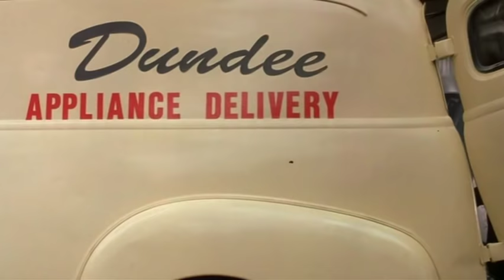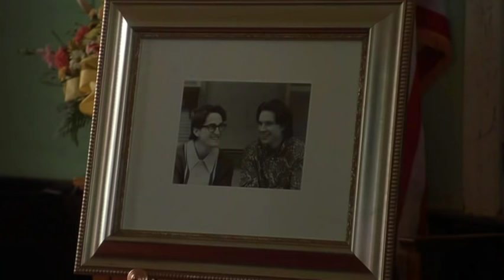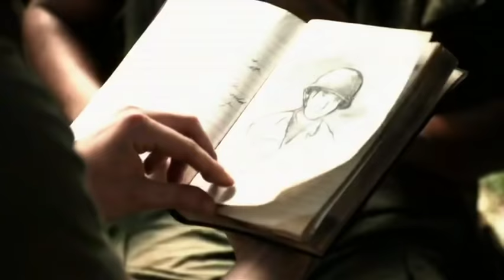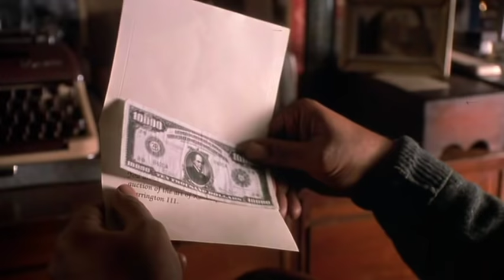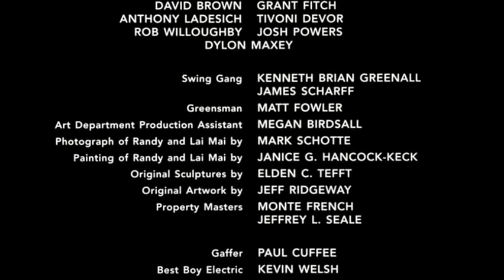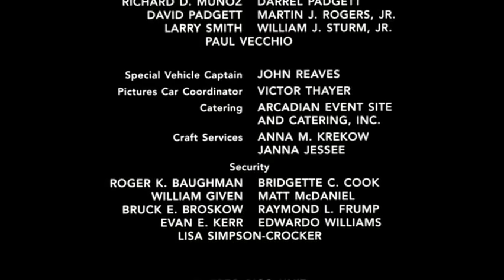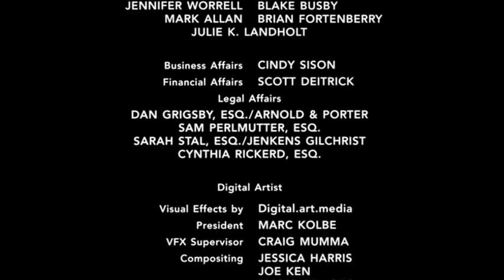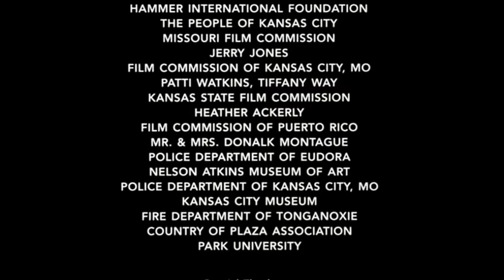Soldiers of Change - Full Movie (PG-13)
Two young people face the tribulations of an interracial relationship against the backdrop of the '60s Civil Rights Movement and the war in Vietnam.

Director - Peter Manoogian
2001
Cast - Clifton Davis, Charles Shaughnessey (The Nanny), Stacey Dash (Clueless), Debbie Allen (A Different World), Ben Vereen, Bumper Robinson (Ben 10)
Alternate title: 'The Painting.'  Drama.  Romance.
Rated PG-13